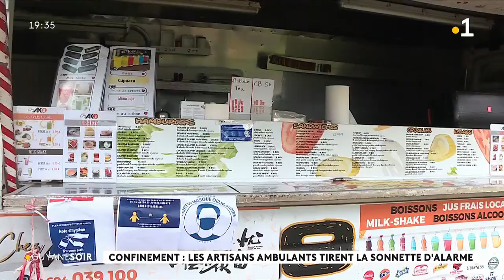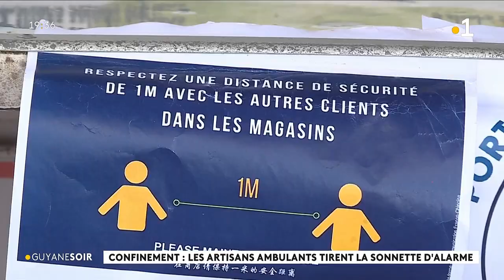Confinement : les artisans ambulants tirent la sonnette d'alarme